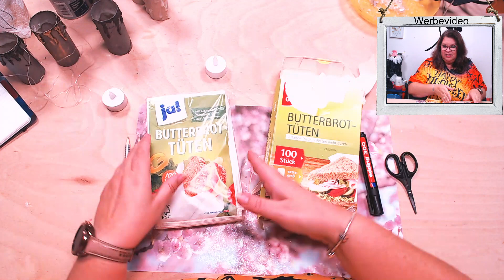DIY Anleitung Grusel Tüten Halloween selber machen | Scary bags Halloween Tutorial